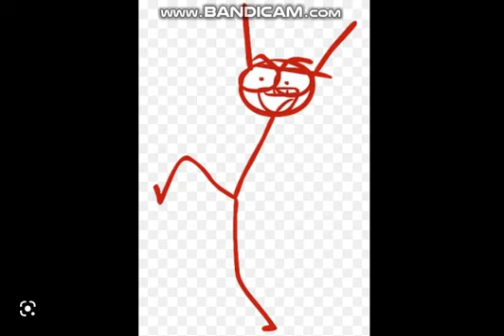What Would You Do If This Character Shows Up In Your House? #2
Me: I Will Tell Him To Go Away!
Character: Red
From What Show: Dick Figures